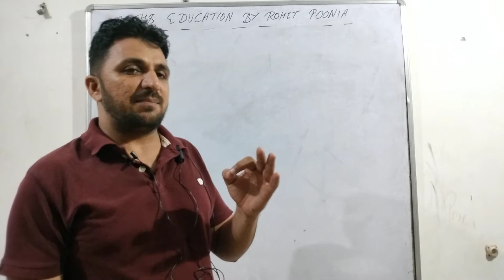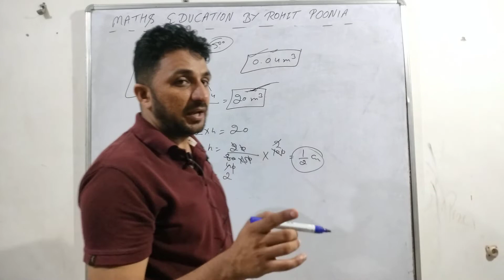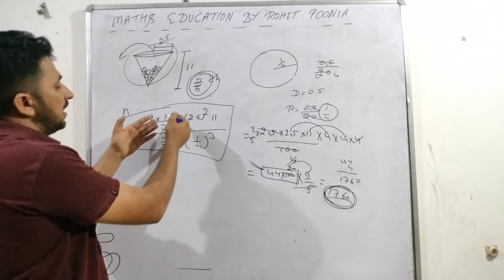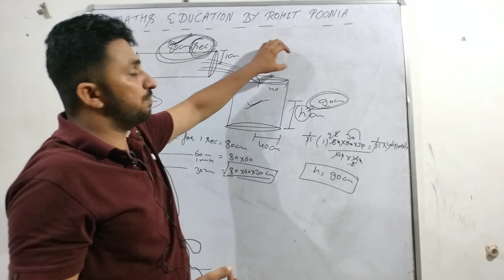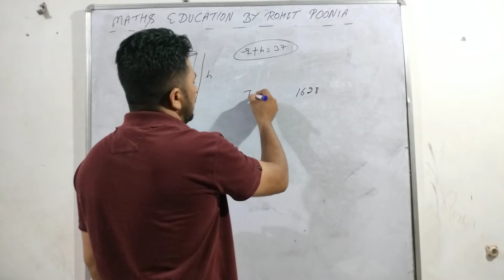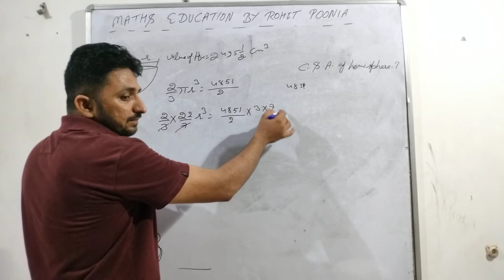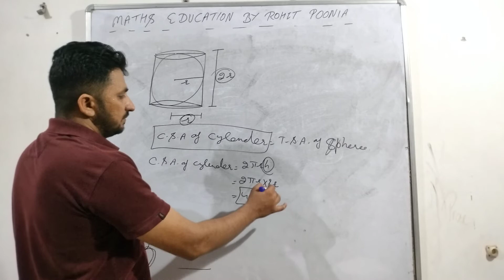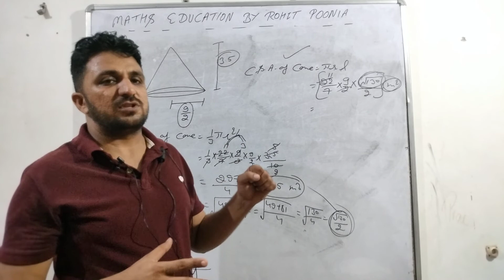Surface area and volume video 8 l Maths Education l Rohit Poonia l